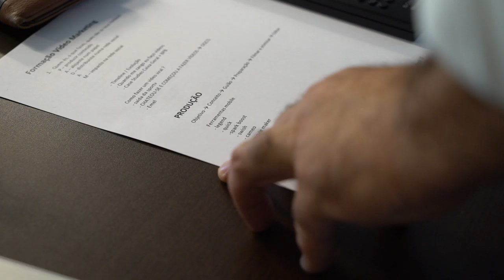Free Stock Footage